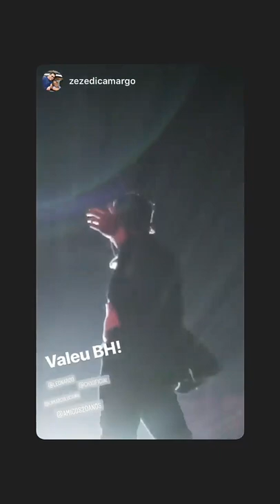Turnê AMIGOS 20 anos em BH - 20/07/2019